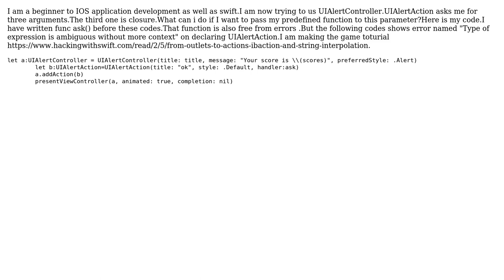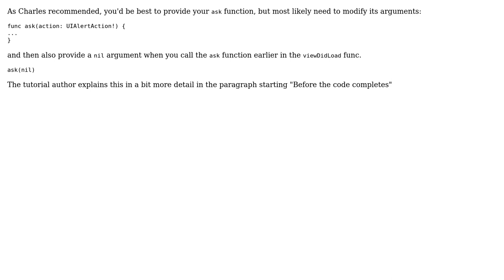How to pass function in to a closure argument in swift 2.0? (2 Solutions!!)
How to pass function in to a closure argument in swift 2.0?

With thanks & praise to God, and with thanks to the many people who have made this project possible! | Content (except music & images) licensed under CC BY-SA | Music | Images & others | With thanks to user Min Htet Oo user David Kuhta user Charles A. and the Stack Exchange Network Trademarks are property of their respective owners. You are responsible for your own actions.